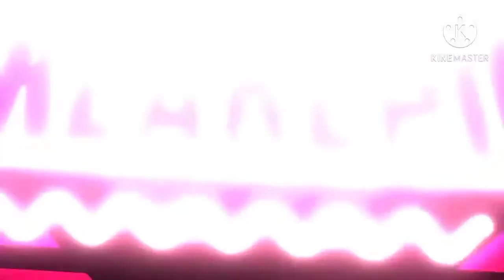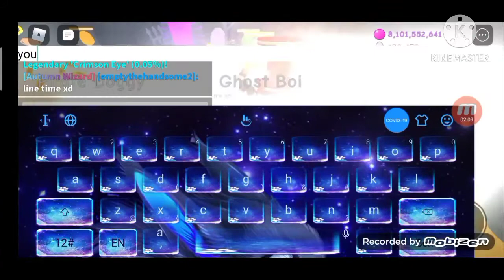Roblox bgs Playing with my friend Aqil Rblx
Roblox user PokeAEp